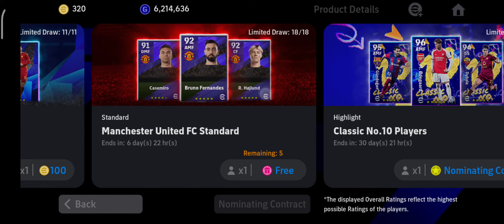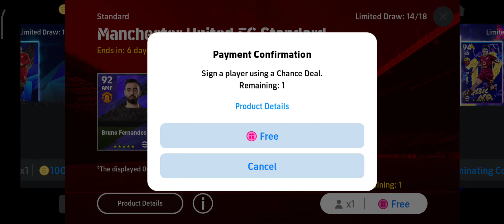Manchester United Pack Opening || EFOOTBALL 2024 || MONDAY UPDATE PACK